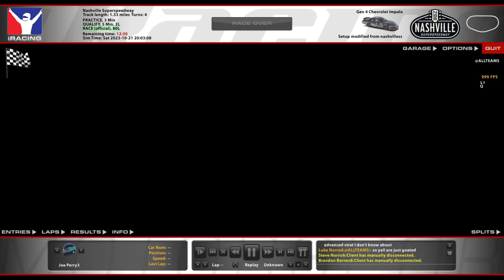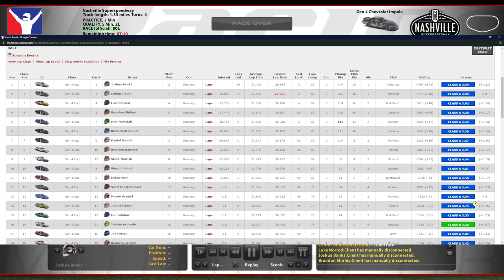Gen 4 @ Nashville Superspeedway - Duel for the Win - iRacing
A caution free race at Nashville Superspeedway, is anyone surprised?

Chapters:
0:00 Qualifying
8:02 Race Start
30:10 Green Flag Pitstop
49:30 White Flag
54:39 Incidents
58:03 Race Results